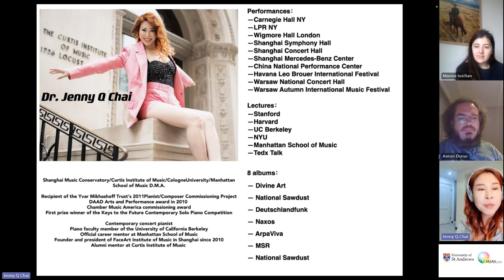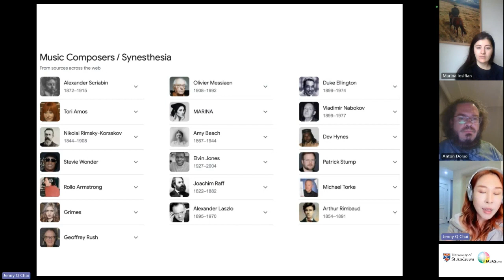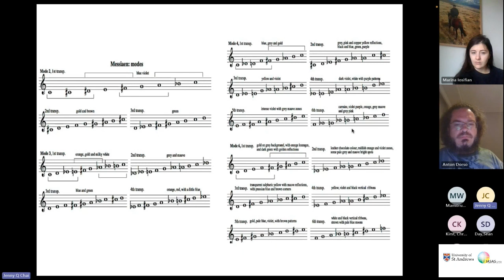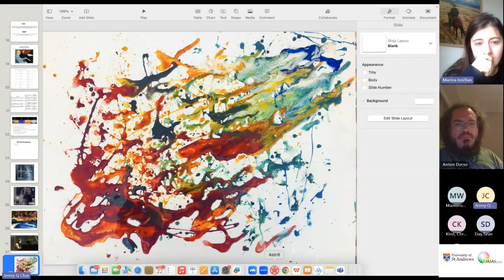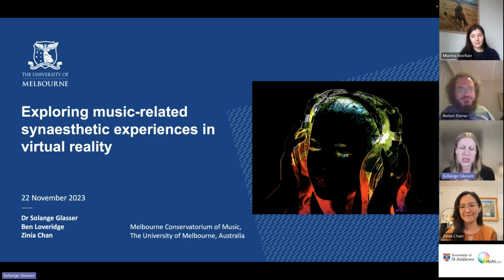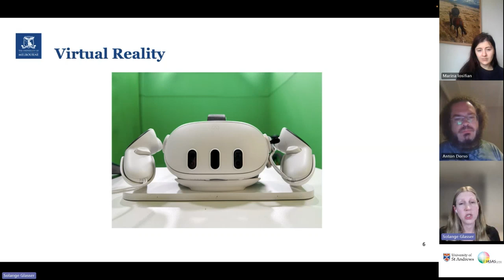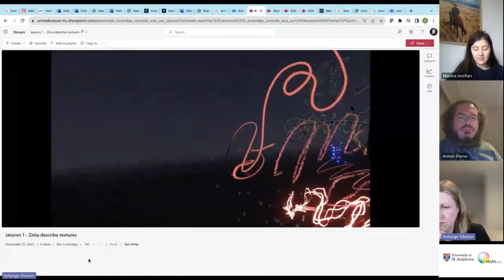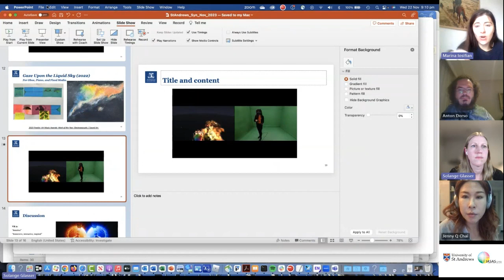ArC seminar: Music and Synaesthesia